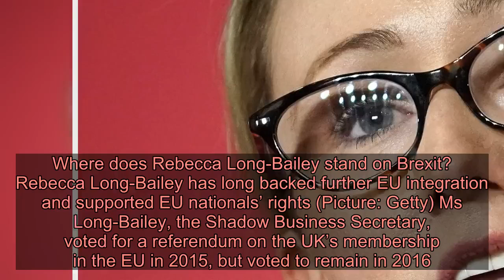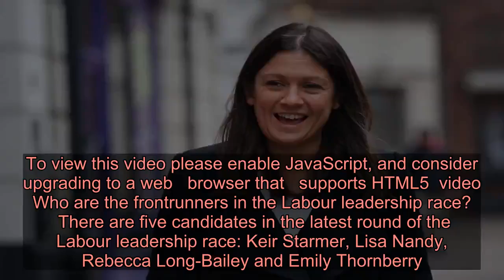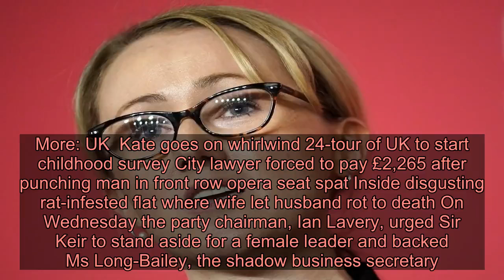Where do Lisa Nandy and Rebecca Long-Bailey stand on Brexit as Jess Phillips drops out of the Labour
Emily Thornberry, Jess Phillips, Rebecca Long-Bailey, Keir Starmer and Lisa Nandy before the Labour leadership husting (Picture: Danny Lawson/PA) After Labour suffered its worst electoral defeat since 1935 in the December 2019 general election, Jeremy Corbyn announced that he would not lead the party in another election campaign.  Thus began a scramble for Labour’s next leader.  With Brexit being such a key and ongoing issue in Parliament, and with it being named as one of the key problems Labour faced during the General Election, here’s what you need to know about the Brexit stances of two Labour leadership contenders. Where does Lisa Nandy stand on Brexit?   Caption: Lisa Nandy in central London where she gave a speech on the welfare state. (Picture: Stefan Rousseau/PA) Ms Nandy voted to Remain during the 2016 EU referendum, but took a more Brexit-friendly approach when her constituents backed Leave.  She tried to persuade Labour MPs to abandon a second referendum push for a softer Brexit. She has since blamed the party’s position on the issue for their catastrophic loss in the election.  Advertisement   Advertisement   To view this video please enable JavaScript, and consider upgrading to a web   browser that   supports HTML5  video    During a speech in London on Wednesday, Nandy criticised the current Labour leader Jeremy Corbyn for falling into the ‘trap’ of letting Brexit become framed as a culture war. She said that the party failed to rally the country around a soft Brexit after the referendum.  Nandy, who is backed by 31 Labour MPs and MEPs, also said that the party should have presented positive arguments in defence of internationalism and freedom of movement.  She had previously told the BBC’s Andrew Neil that voters who had abandoned Labour over Brexit could still be reconciled with the principle of the freedom of movement. Where does Rebecca Long-Bailey stand on Brexit?   Rebecca Long-Bailey has long backed further EU integration and supported EU nationals’ rights (Picture: Getty) Ms Long-Bailey, the Shadow Business Secretary, voted for a referendum on the UK’s membership in the EU in 2015, but voted to remain in 2016.  She then voted in favour of the UK leaving by 2017, and repeatedly said that the party must respect the outcome of the referendum.  Advertisement   Advertisement   However, in 2017 she described Labour’s Brexit policy as ‘have our cake and eat it’. In October the MP for Salford and Eccles said that she backed Labour’s plan for a second referendum on Brexit after going ‘on a journey’, but was heavily criticised for appearing to dodge a question from Sky News host Sophy Ridge about whether Labour would campaign to leave.  She has previously admitted that maintaining access to the customs union or single market would be politically tricky, but that Labour should be flexible.  Ms Long-Bailey has long backed further EU integration and voted for EU nationals’ right to remain in the UK.  To view this video please enable Ja